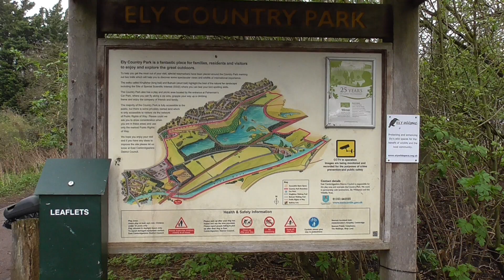Exploring the Bulrush Trail in Ely Vw t4 Camper Van Adventure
Join me on a tranquil journey as i embark on a scenic walk along the enchanting Bulrush Trail in Ely, accompanied by the trusty Vw T4 camper van. Immerse yourself in the beauty of nature as i meander through lush greenery, tranquil waters, and breathtaking landscapes.
In this video i capture the essence of outdoor exploration and van life showcasing the perfect harmony between adventure and relaxation.